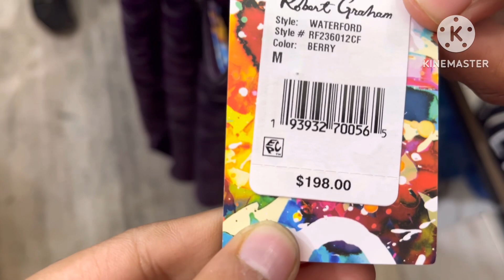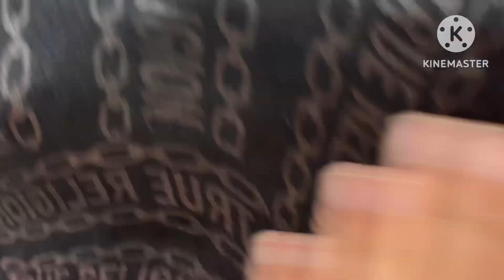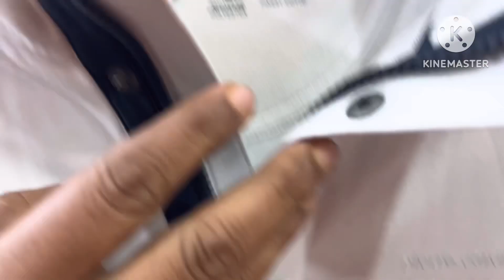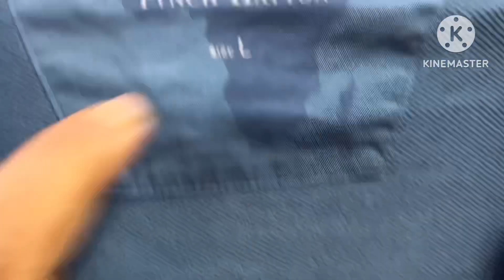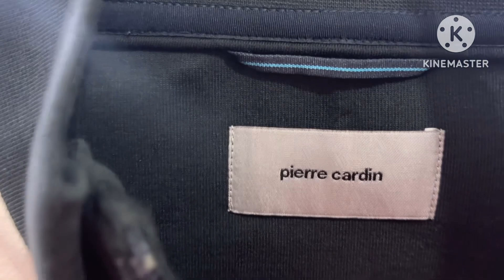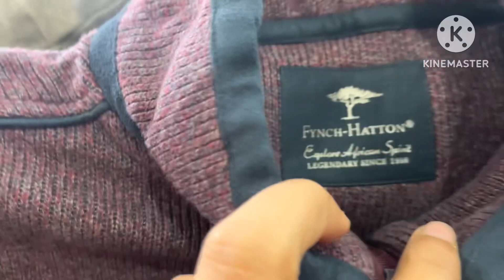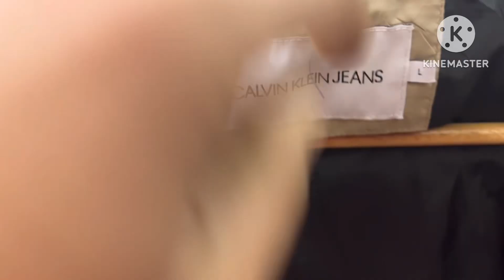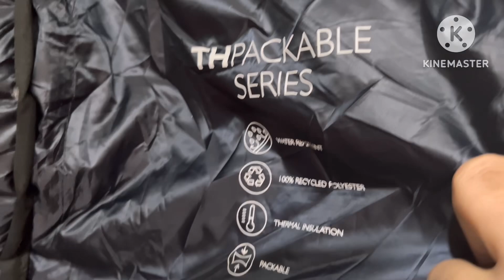100% Original Big Luxury Brands l Upto 95% Off l Surplus Store Delhi l Export Surplus l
100% original clothing

👌👍👌All India Delivery Service👌👌👌👌

Address ]= Brandhouse, D60 B,Paryavaran Complex, Saket,New Delhi, 110030

 Visit timing  At evening ÷6 PM to 9PM

clothing brandedclothing brand youtube bigbrands cheapclothesindelhi cheapestclothmarketindelhi @Mridulthakur15